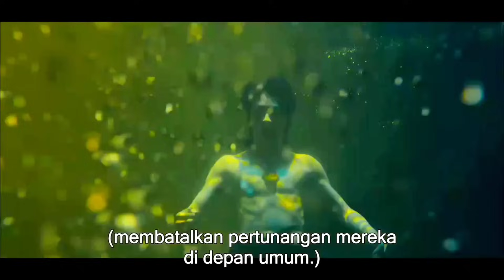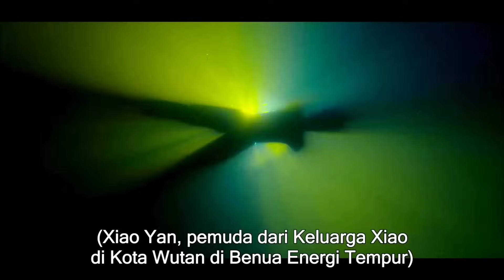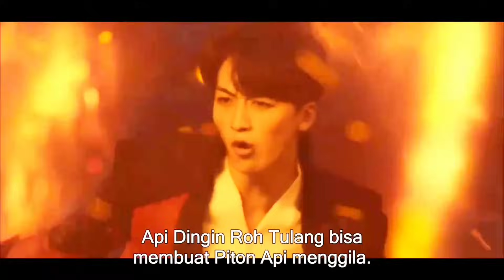SAATNYA BANGKIT DARI KETERPURUKAN - ALUR CERITA FILM BATTLE THROUGH THE HEAVEN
Untuk video per 30 menitnya ada di Channel Satunya Mimin. Ce Minds

• Tokoh-tokoh di Film ini dari episode 1 sampai sekarang:

Kumpulan para Jagoan:
- Xioa Yan
- Yao Chen/Guru Obat
- Xun Er
- Ratu Medusa
- Zi Yan
- Hu Jia
- Wu Hao
- Bai Shan
- Gu Yao (Komandan Pasukan Heiya dari kerajaan Zungzho)

Penyokong:
- Dekan Su Qian (Pemimpin Akedemi Jianan)
- Tetua Hao (Sekaligus Kakeknya Hu Jia)
- Tetua Hu Qian (Memiliki hubungan dekat dengan Bai Shan)

Kumpulan para Musuh:
- Mu Gu (Tetua Aula Jiwa)
- Han Feng (Kaisar obat)
- Jin dan Yin (Si Kembar)
- Yun Shan (Ketua Keluarga Yunlan)

• Urutan Ranah =

- Spritual Tempur, Raja Tempur, Kaisar Tempur, Figur Tempur, untuk tahap berikutnya masih belum ada dijelaskan di film ini.

- Perlu dicatat, setiap ranah memiliki tahapan, seperti Awal, Menengah dan Akhir/Puncak. Sampai sini, Xioayan sudah mencapai ranah Raja Tempur tahap awal (teknik yang dikuasai, tinju octaple, raungan singa, dan kolaborasi 2+1 api pelik). Sedangkan Yun Shan sudah berada di Ranah Kaisar tempur tahap puncak (teknik yang dikuasai, petir pengunci langit).

• Penulisan narasi Mimin usahain panjang, padat pastinya, berbobot dan sebisa mungkin agar menarik.

• Recording menggunakan Clip On + Adobe Podcast, Edit Video Kinemaster dan Capcut (Cahaya/kontras).